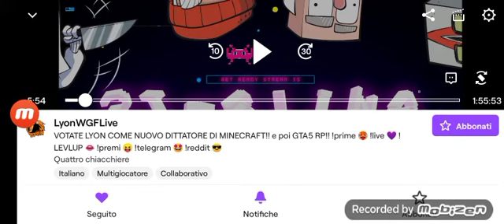Lyon parla dell'esame!❤️😱